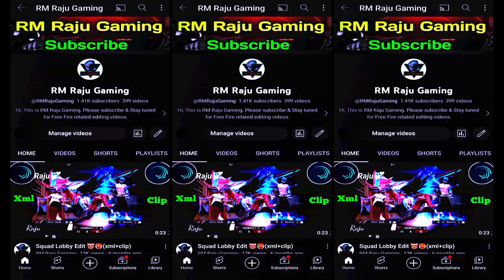Free Fire Squad Lobby Edit 🥵(xml+clip)⬇️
🔴Created By:- RM Raju Gaming 🎥

© Copyright by RM Raju Gaming ✓
We allow anyone to make reaction videos but the video must remain branded under RM Raju Gaming (with our channel link) in the description box.

👉Your Queries-
1) free fire lobby edit
2) free fire lobby edit xml
3)how to free fire lobby edit
4)how to edit free fire lobby in alight motion
5)how to use xml in alight motion
6)NEW DUO TREND(xml+clip)
7) free fire xml + clip